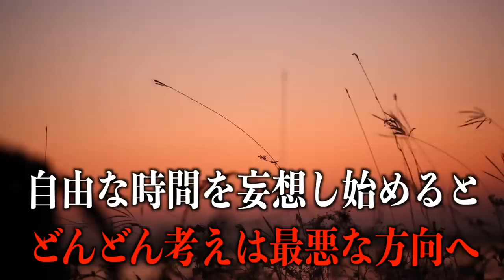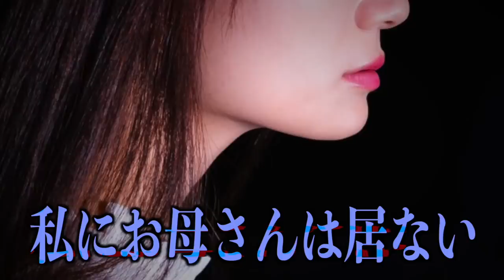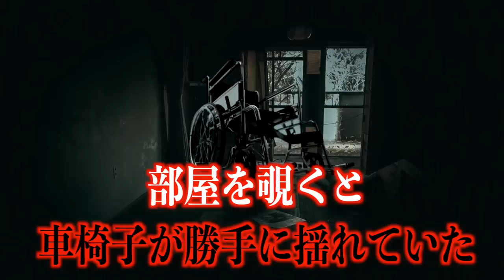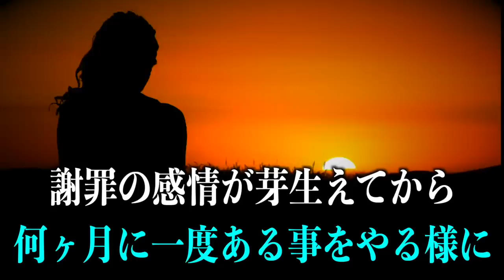【実話怪談】事故物件の入室禁止の部屋【事故物件】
【楽曲提供】
LAMP BGM